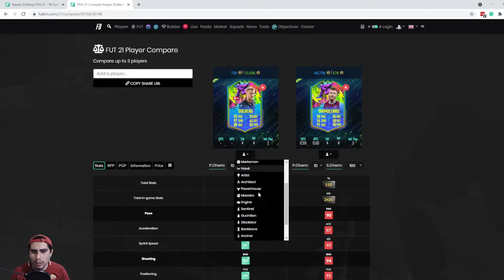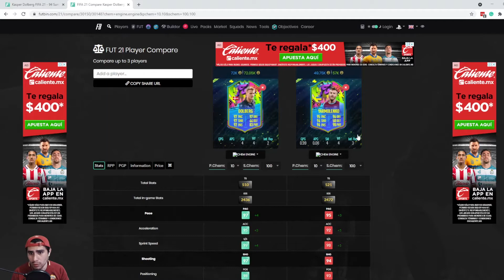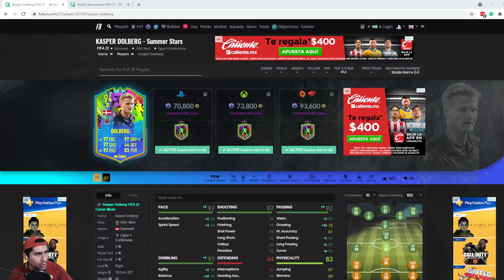DOLBERG ESTRELLAS DE VERANO - ¿OTRO DELANTERO META? - FIFA 21 ULTIMATE TEAM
VEREDICTO: ¡Bestial! Meta y ya. Un poco lento para correr hacia adelante en ocasiones, pero no hay nada mas que pedirle al jugador.